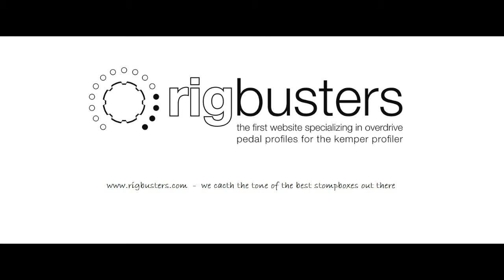Rigbusters Kemper Profiles - The Sementina Live pack Vol 2 - Stones Profile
We teamed again with Mr. Cristian Henry Sementina, professional guitar player since 1994, to prepare this incredible pack.

It contains 20 studio profiles for the Kemper profiler personally selected and tweaked by Cristian to play live on tour in 2016!

Gear used in the profiling session:
- Cornford MK50H II
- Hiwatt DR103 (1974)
- Cornish SS3
- Xotic BB Preamp

Effects and profiles personally tweaked by Cristian Henry Sementina and ready to play!